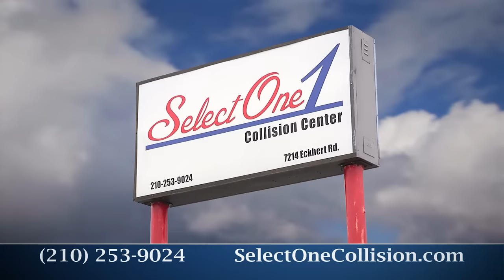Select One Automotive & Collision Center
NOW "Select One Automotive & Collision Center"